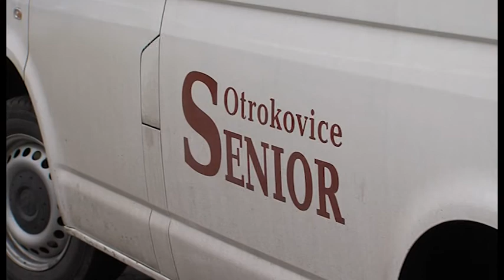zpravodajství 11. 2. 2014